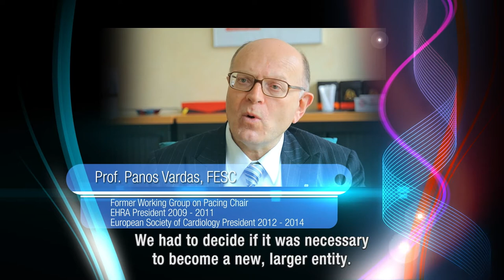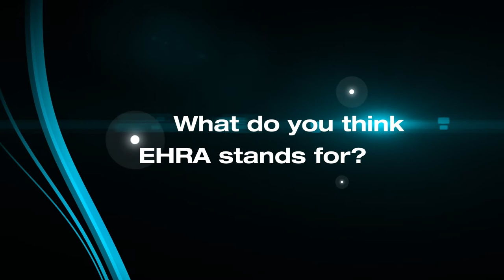Celebrating 10 years of the European Heart Rhythm Association (EHRA)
At the EHRA EUROPACE 2013 Congress in Athens, Greece (23-26 June) The European Heart Rhythm Association (EHRA) celebrates its 10 year anniversary and all the progress that has been made since becoming the first association of the European Society of Cardiology (ESC) in 2003.